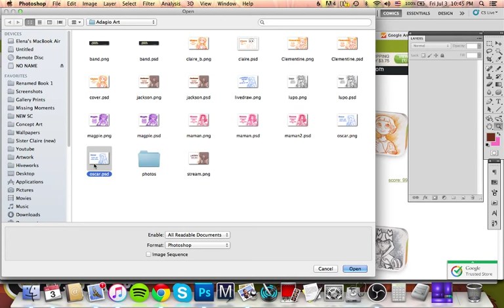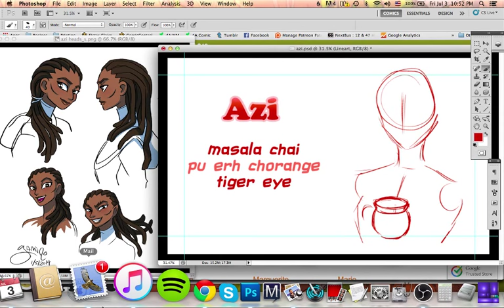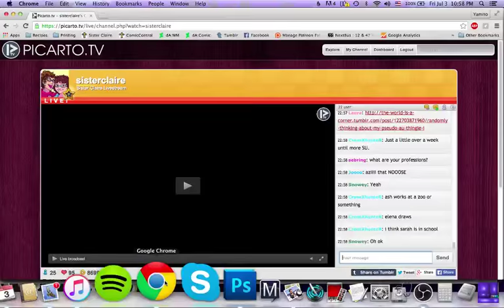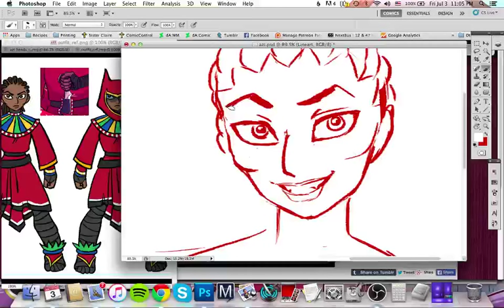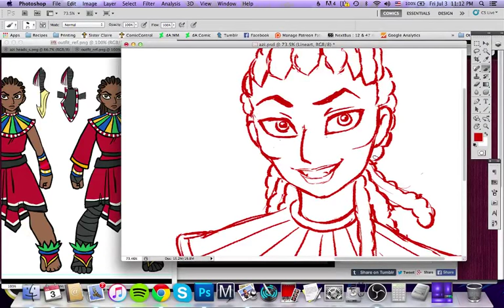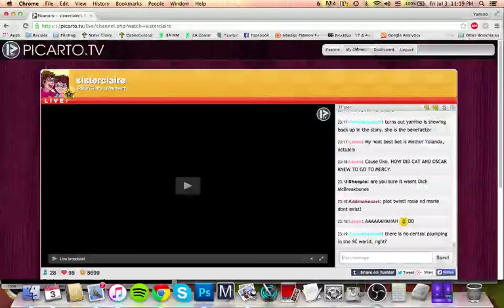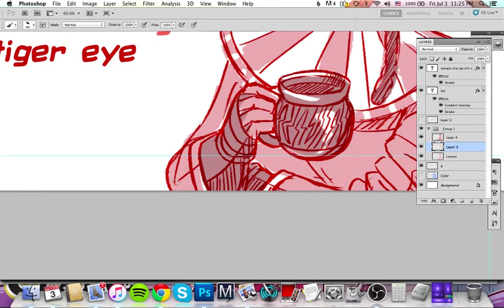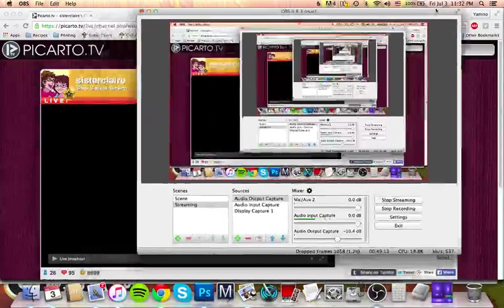Tea Tin Art: Azi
In this livedraw, I work on tea tin art for our fandom tea blends while answering questions from the chat with my wife and co-creator, Ash!  We're also joined by our friend Sarah.